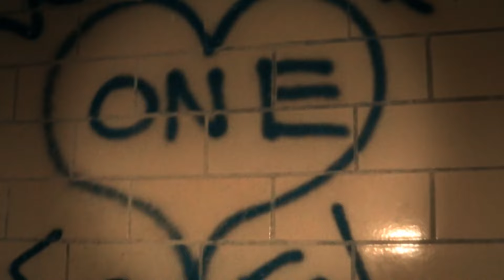Kura - Wit Sum Slutz (Official Music Video) [Shot by: @codeunknwn & @neurodrenaline]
shot by: @codeunknwn & @neurodrenaline
produced by: @LOESOE
mixed by: kura

Debut studio album under SossHouse coming soon...

RIP LIL KEED.